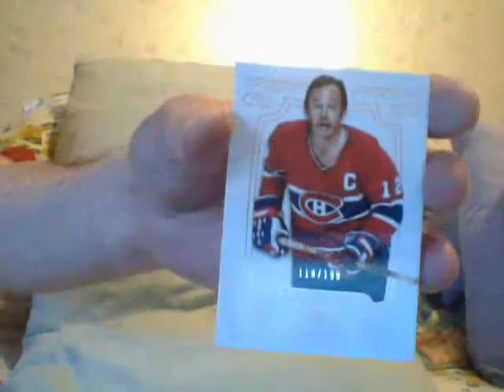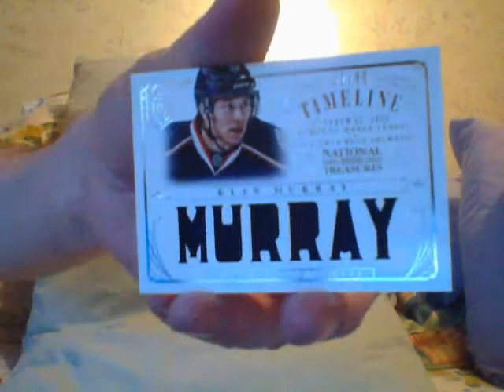Give Ricky A Call.......